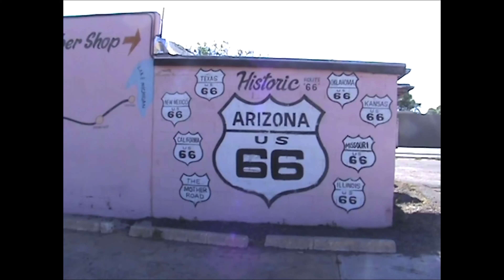The Outwest Chronicles: Santa Fe to Las Vegas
Song: Life is a Highway by Rascal Flatts